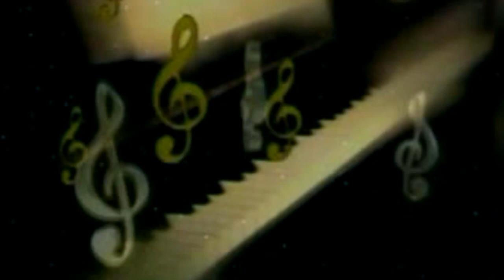रानु मंडल गावे माई के भजनिया - Ranu Mandal New Song - Ranu Mandal Gawe Mai Ke Bhajaniya - Ranu Hits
♪ Album : रानू मंडल पे अशीषिया भईल माई के
♪ Song : Ranu Mandal Pe Ashishiya Bhail Mai Ke
♪ Singer : Niraj Rajbhar Nirala
♪ Lyrics : Parshuram
♪ Recording :
♪ Digital : Avidz
♪ Sanyojak : Phool Kumar
♪ Video Director :
♪ Produced By :- Lalit Agarwal
SR -
T -
R
Director : Lalit Goel
Label : Maa Janki Series